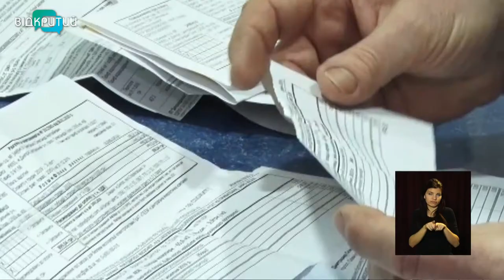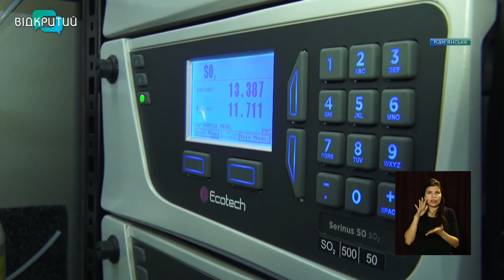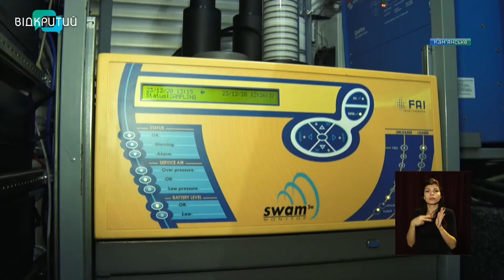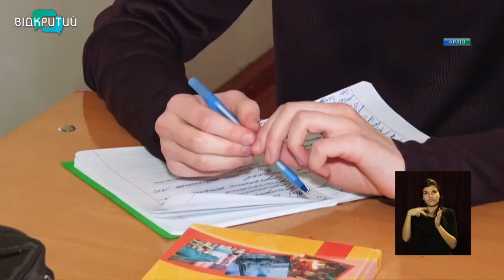Новини OPEN NEWS від 29 грудня 2020 року 13:15